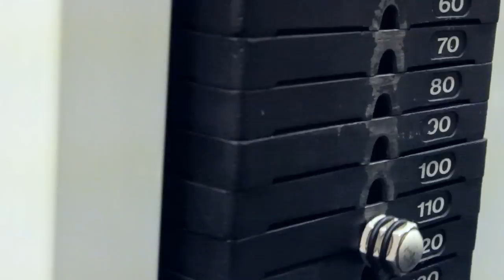Dave Altman - Your Uniqueness is NOT your weakness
Dave Altman is a special Personal Trainer who specializes in designing fitness programs for people dealing with MS/Cancer/Heart Disease.